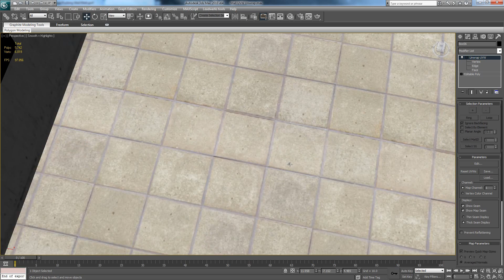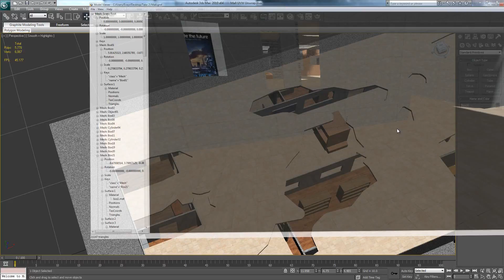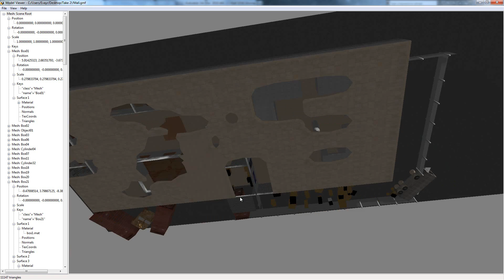Development Update: Mall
Been working on Mall and have booked great progress... :)

You can follow us now on Twitter!

This video is meant to give you an idea how Ravage is going to be made and how I make it.